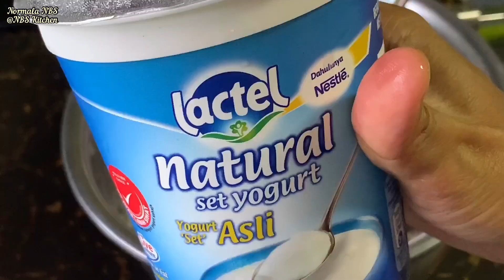cara membuat Kek Batik Horlicks Cheese | mudah sangat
kek batik horlicks cheese

lapisan bawah
300 gram biskut marie, dipatah setiap keping
250 gram mentega berkualiti tinggi
2 biji telur gred B
1/2 cawan susu pekat manis
1/2 cawan Horlicks
1/2 cawan air
1 camca teh esen vanilla (optional)

lapisan cheese
250 gm cheese cream
1-2 sudu besar susu pekat manis
2 sudu besar yogurt
sedikit pewarna rose pink